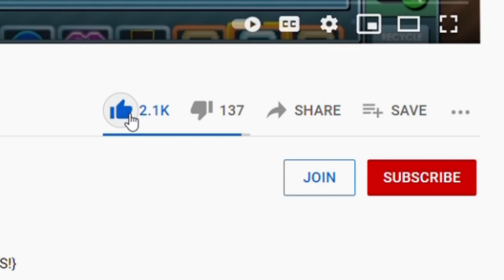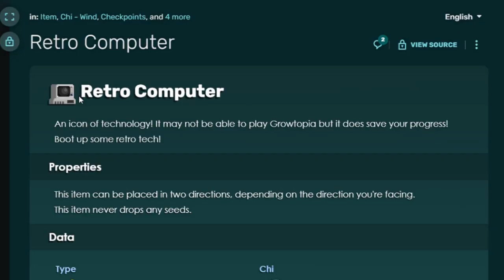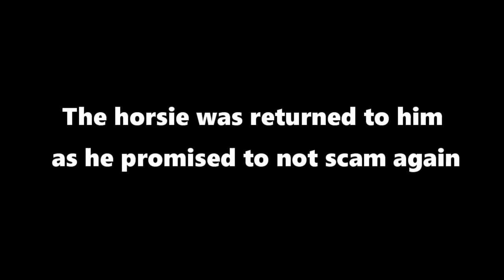BEST NEWEST SCAM FAIL 2021 | Growtopia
Break your Farmables in FREEXP {ELOCK = MORE GEMS!}